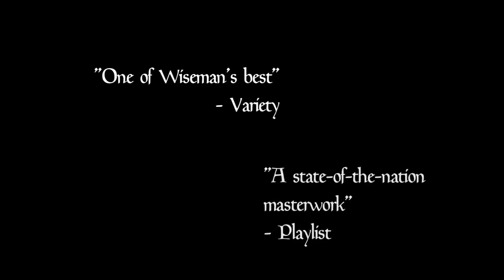At Berkeley Trailer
MIFF runs from 31 July--17 August 2014. Tickets go on sale 11 July.

Documentary | USA (244 mins, dir. Frederick Wiseman)

"I can't think of another film portrait of higher education that matches this one for comprehensiveness, intellectual depth, and hope." -- New Yorker

Frederick Wiseman (Crazy Horse, MIFF 2012; Boxing Gym, MIFF 2011) is one of documentary cinema's undisputed masters. Over the course of 38 films, he has carved a name for himself as an unflinching observer of the excellence and madness of America's institutions. Now he turns his penetrating stare toward the venerable, vulnerable American college system.

Epic in scope, At Berkeley is a total, immersive and infinitely captivating tour of the almost 150-year-old University of California. From the collapse of academic funding to dwindling student involvement, from lectures and classes in the humanities, science and technology to the often-overlooked maintenance workers, Wiseman offers the most comprehensive cinematic portrait to date of the great malaise eroding America's education system.

"One of Wiseman's best, a summation of sorts of a career's worth of principled filmmaking." -- Variety